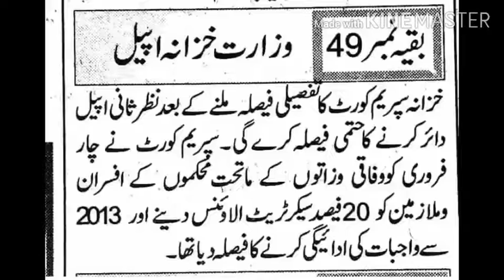Federal govt to appeal against 20 percent Secretariat allowance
Federal treasurer ministry is going to appeal against supreme Court of Pakistan decision for 20 percent Secretariat allowance
Federal Government I am here sharing the Supreme Court Decision Special Allowance 2013 @ 20% of Basic Pay Updates to All FG Employees of Pakistan. The SCP issued the decision on 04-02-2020 in Civil Petition No. 3449 / 2018. The case instituted on 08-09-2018 and disposal date is 4th February 2020. The case title is “Syed Faiz Ali Shah v Federation of Pakistan, Its Secretary Finance, Islamabad & Others. Nearly all the news channels have shared the news of this 20% Special Allowance with effect from 2013.